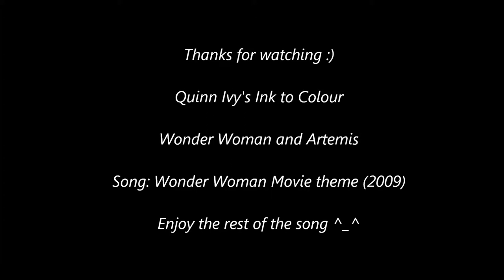Wonder Woman and Artemis - INK TO COLOUR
Introducing my new series that is called 'Ink to Colour' its a way quicker version of  my speed paintings and it gives me more time to work on them and make them look better :) So please enjoy and subscribe for more!

Wonder Woman and Artemis are owned by DC Comics

Song: Wonder Woman theme 2009 animated movie